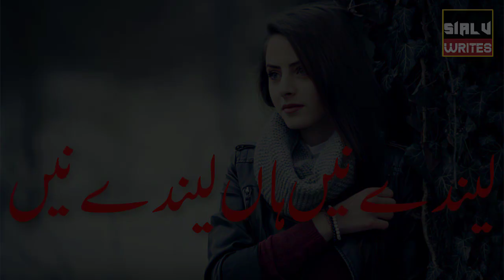Tutay Dillan Da Ki Kareay - Sad Song Status - Sialv Writes